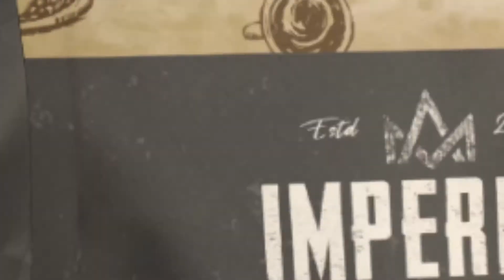Grow your Online Business - Vista Media 2020 // Promotional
Equipment used:
Sony a6400
Sony 16-50mm f3.5
Audio-technica ATR3350
Zoom H5
LED Panel light

The video footage in this video belongs to Vista Media Design Agency (C) 2020.

My Editing Rig Setup:

Radeon RX580 8GB
AMD Ryzen 5 2600
Kingston 16Gb DDR4
Corsair K70 Mk2
CM MM830 Mouse
Dell 27" IPS Monitor

Brynn Burmester
Videographer | Designer | Editor

Brennan Strydom
Graphic Designer | Web Developer | Animator